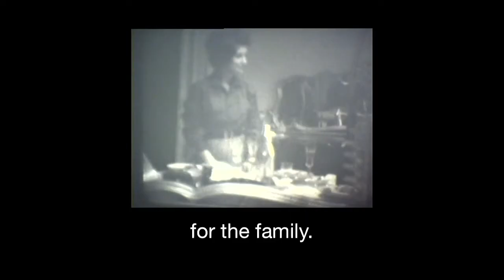Essenceofeating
Massimo Alois